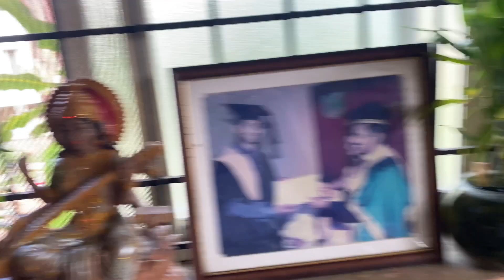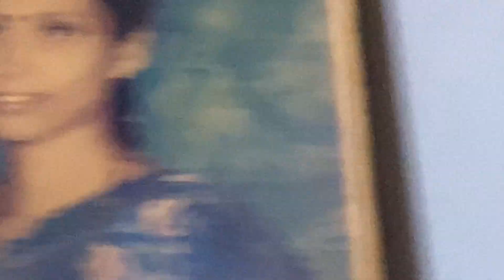REACHED OUR DESTINATION | FORESTRY PLACE | TULUVLOG